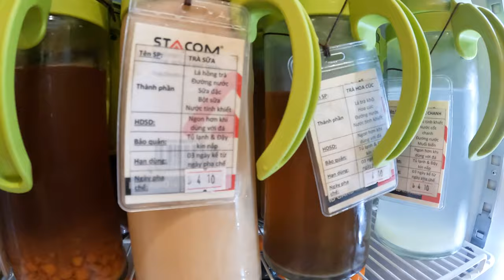Catfe cat cafe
ADD 1: 119 Nguyễn Thị Minh Khai, P Bến Thành, Q1, HCM
ADD 2:  G60 Ground Floor -  Gate L2,  AEON Celadon, Tan Phu, HCM